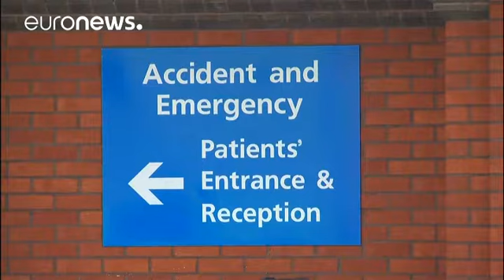Βελτιώθηκε η κατάσταση της υγείας της κόρης του Σεργκεί Σκριπάλ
Νοσηλεύεται σε σταθερή αλλά μη κρίσιμη κατάσταση…